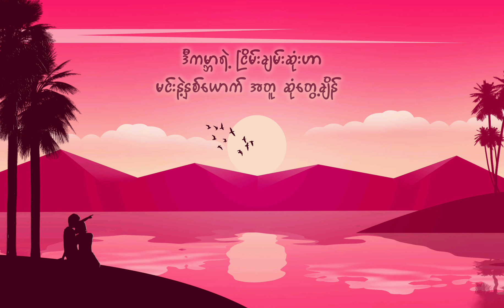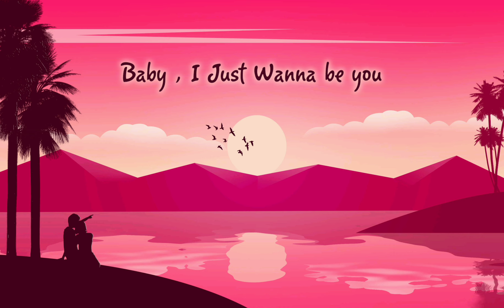Yaw Yazt - အမှတ်တရညနေ ( Lyric Video )